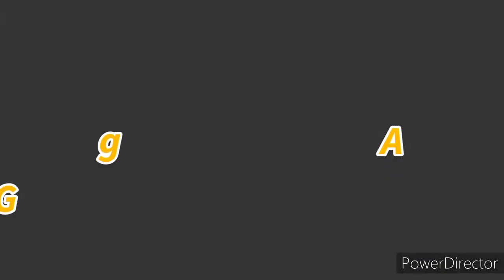Upgrade Sebagai Putra Matahari(Kamen Rider Black RX) | Kamen Rider Super Climax Heroes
Kotaro pertama kali mendapatkan kekuatannya sebagai Kamen Rider Black RX pada saat King Stone nya mengalami kerusakan akibat dari serangan Crisis Empire dan disaat itulah Kotaro mendapatkan kekuatan dari cahaya matahari yang mengakibatkan ia menjadi Black RX.